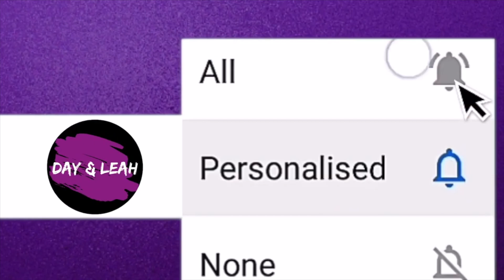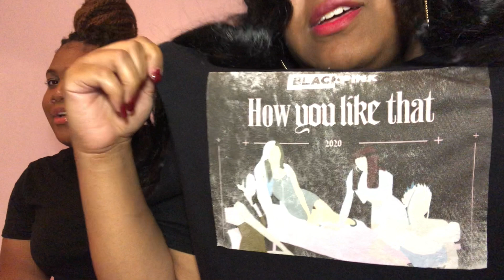BLACKPINK (블랙핑크) - "How You Like That" REACTION | K-Reacts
Hey guys!

It's our first video since we've been physically reunited and of course it had to be BlackPink's latest comeback!

Let's just say the Pink did NOT come to play~~🖤💗

IG: @daynicole623 (Day) & @_leahalexis (Leah)
Twitter: @daynicole623 (Day) & @_leahalexis (Leah)

We are two best friends, Day and Leah, who invite you into our daily lives filled with love, life & laughter. From playing games and doing challenges to exploring new places and discovering new things!

BLM Resources:

A list of resources to start a conversation in multiple languages (helpful vocab, sentence starters)...more may be added:

Personal Recs:

13th (Netflix)
The Hate U Give (Hulu)
Little Fires Everywhere (Hulu)
Fruitvale Station (Amazon Prime)
Dear White People (Netflix)
If Beale Street Could Talk (Hulu)
American Violet (Amazon Prime)
Detroit 2017 (Hulu)
Crash (HBO Go, Amazon Prime)
Explained (Racial Wage Gap):